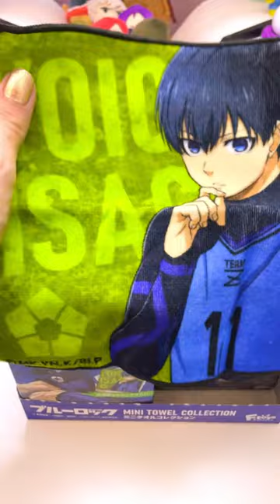Mystery Blind Bag Blue Lock Hand towels - Box 1 will we get Chigiri???